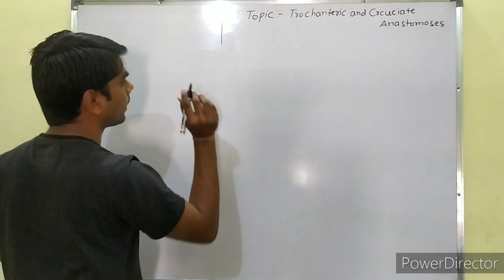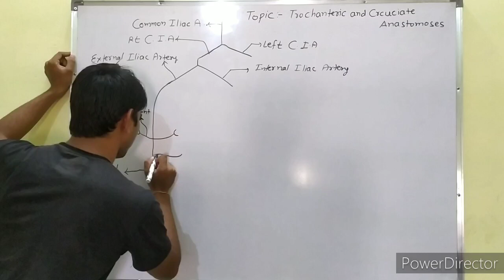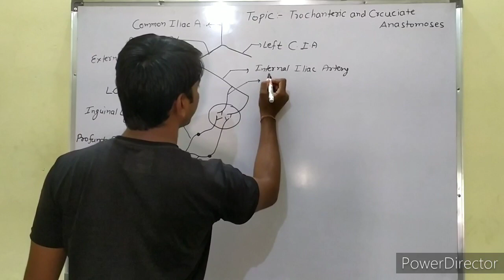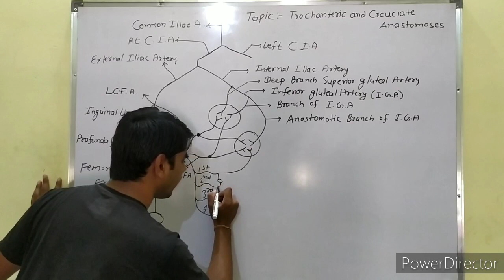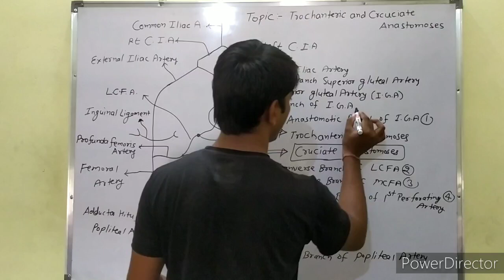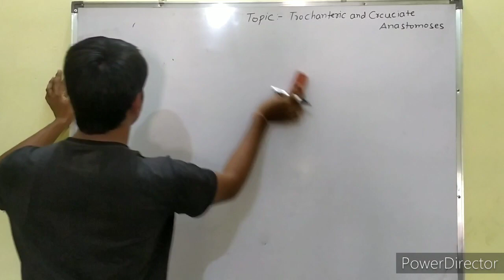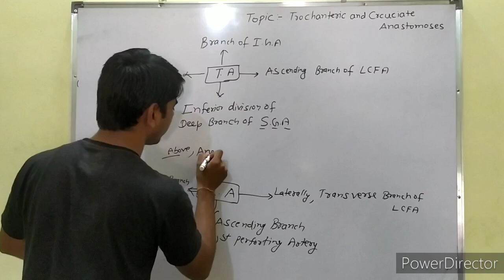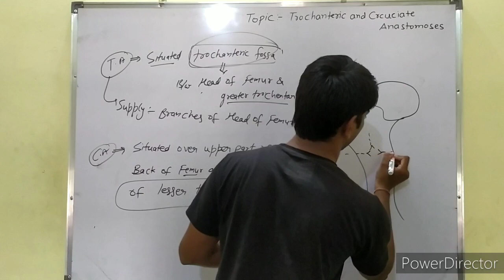Trochanteric and Cruciate anastomosis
trochanteric anastomosis provides circulation around the head of the femur. It includes the superior gluteal artery and the medial and lateral circumflex femoral arteries (the former of which provides the main supply to the femur).!!

cruciateanastomosis iscirculatory anastomosis in the upper thigh of the inferior gluteal artery, the lateral and medial circumflex femoral arteries, and the first perforating artery of the profunda femoris artery. Also, the anastomotic branch of the posterior branch of the obturator artery.!!

Category.  :::.        Education